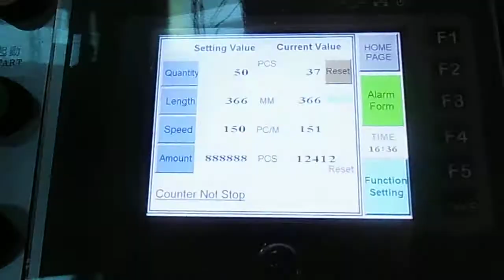High Speed Side Sealing Bag Making Machine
SE-3321S

DIPO - Optional devices forHigh Speed Side Sealing Bag Making Machine

Fully automatic production through double line film roll feeding
Process - Seal forming - Cut bag shape - Removal of waste

．Energy Saving (Inverter system control)
．Improved Accuracy (Through full servo system)
．Automatic Waste Recycling (Increased recycled material quality and recycling rate)